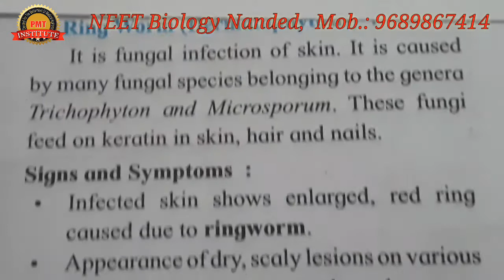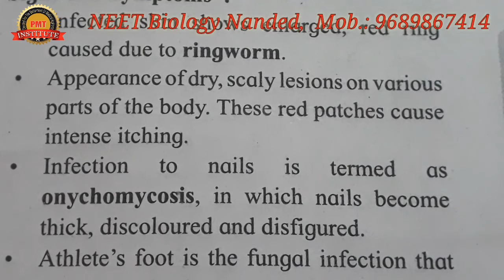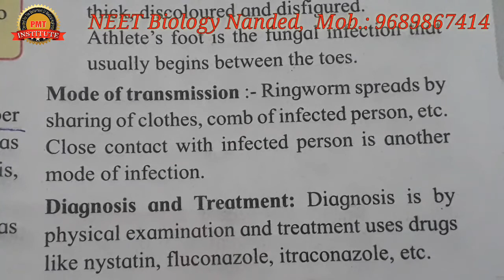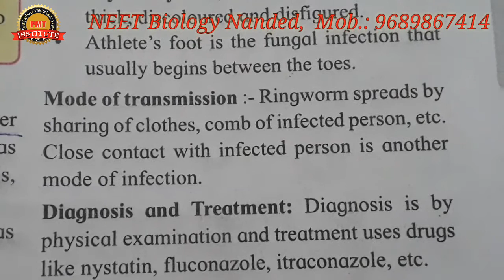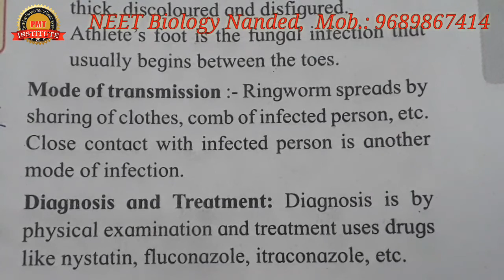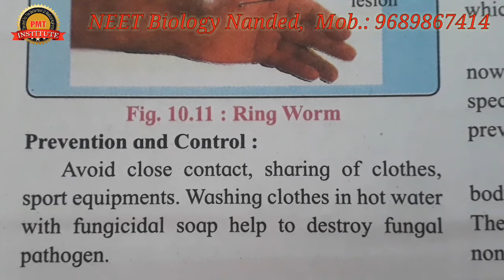All about Ring worm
12th Class Biology  chapter  8 h